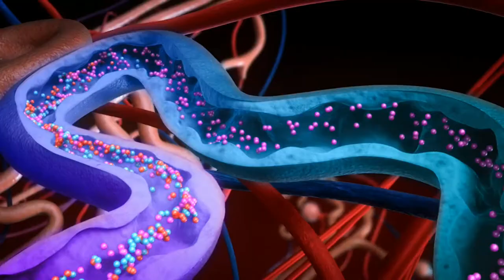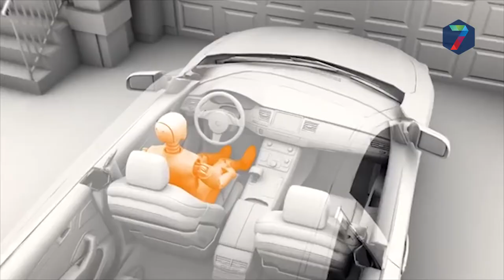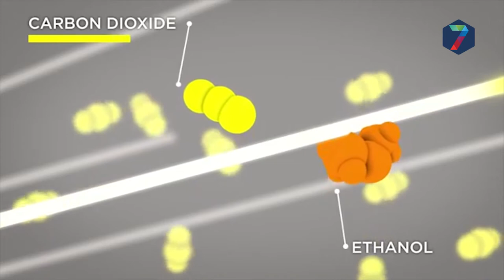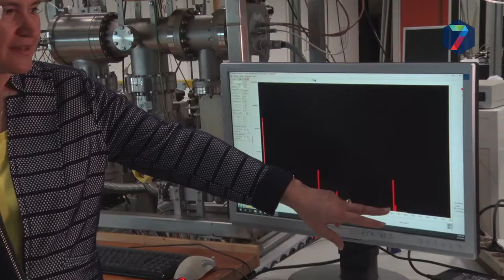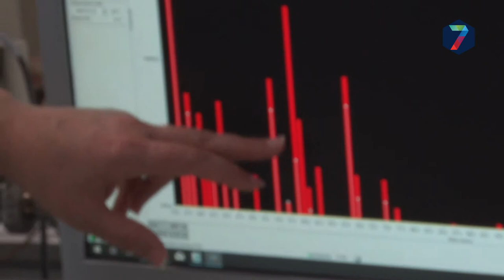S2E5 Nijmeegse Kennis: Ademanalyse via gassporendetectie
Ethyleen is een stof die groente en fruit uitstoten bij rijping en beschadiging. Ook het menselijk lichaam scheidt ethyleen en andere stoffen uit bij operaties en/of ziektes.
De Radboud Universiteitsonderzoekt welke stoffen die corresponderen met een bepaalde ziekte via gassporendetectie geïdentificeerd kunnen worden.